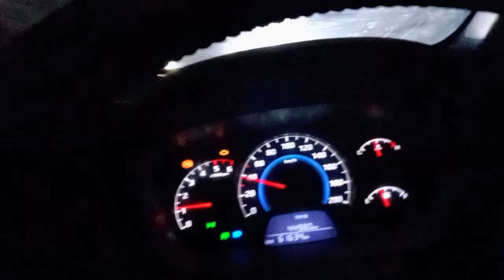Pure Din Dawat aur Phir Pizza Bhi Chahiye - #4 Pari Siddhi Today Trending Vlog on Youtube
Welcome Guys,

Ye Meri ek new video hai. Main apne city Moradabad se Meerut Gayi thi. Waha ek family function tha. Waha maine pure din dawat khayi but mujhe phir bhi Pizza khana tha. To main raste main hi papa se zidd krke Pizza khaya.

Apko ye mera video kaisa laga. Please comment krke jrur bataye.